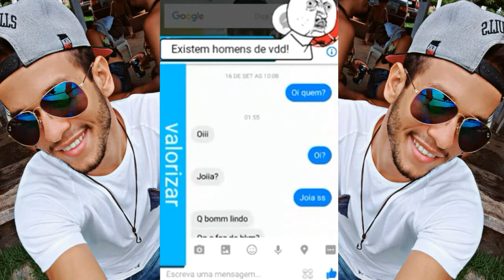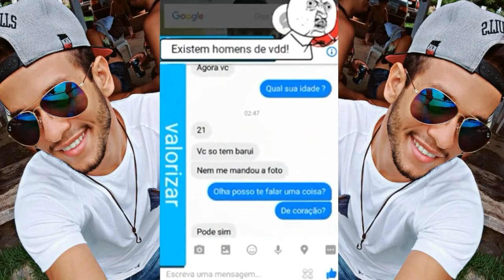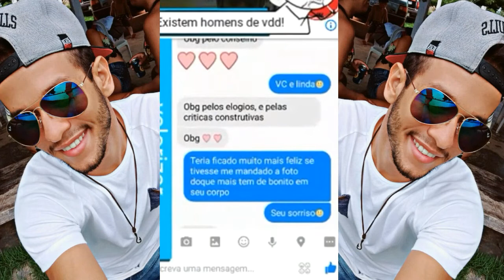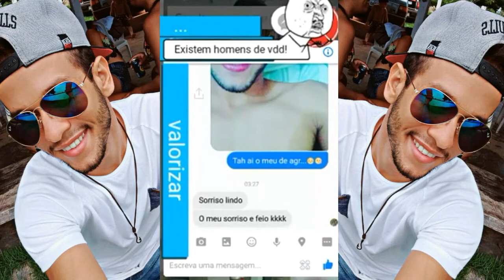Recebi um Nudes😱| Você vai ficar ssurpreso com oque aconteceu.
todas as mulheres do mundo deveriam ver esse vídeo. Sei que muito vão me julgar por estar postando isso, mais se todo homem que recebesse um "NUDES" tivesse essa atitude existiriam muito mais mulheres que acreditaria que homens de verdade existem.
 Sabe oque eu penso quando uma garota me manda uma foto sem roupa?

       "PODERIA SER MINHA FILHA."

 Eu não tenho filha, mais gostaria que agissem  assim se a minha tivesse essa infeliz atitude...
Não fazer com os outros oque VC não quer que façam a você!
Comparilhem e marque seus amigos eh amigas se você também não gostaria que fosse sua filha...
Cristiano Ronaldo, Neymar, Junio, temer, Bolsonaro, Messi, lava jato, JBS, funks2017
Entre também no fã clube do canal, ajude com dicas e sempre esteja por dentro de tudo antes de todos
Saibam de tudo sobre mim e sobre oque eu estou fazendo no meu dia a dia.

Editor usado: Kinemaster
Música usada:
Editado por: Weverton Santana
Aparelho: MotoG3 geração
Experimento social.
(" Esse vídeo tá sendo respostado porquê o YouTube avia desmonetizado e colocado restrição de idade no antigo, então corriji os erros e repostei. ")